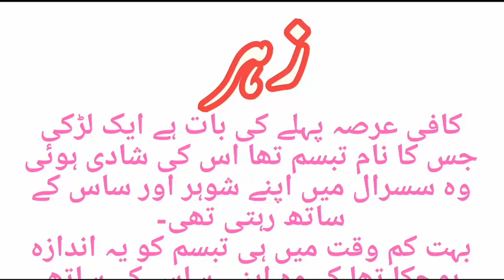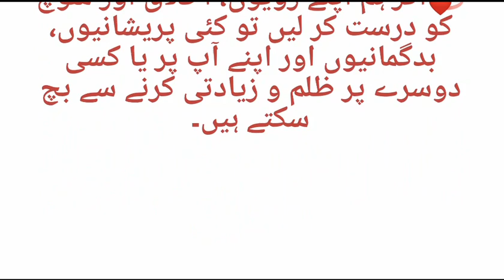Zaher Urdu Moral Story//ساس کو زہر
sachi kahaniyan
hindi story
interesting moral stories
emotional stories
emotional story
golden words
urdu stories
heart touching stories
urdu kahani
emotional stories

Hey everyone!

I try to keep my audience amuse with different moral, emotional, and heart touching stories.

Keep watching Islamic Media.

Islamic Media brings moral stories to their audience in Hindi / Urdu Language.. if you want to listen an emotional heart touching story then kindly subscriber our channel and get in touch with the latest sensational and moral stories daily. These Stories are narrated from the real life based events which teachers their audience with life time lessons. Moreover, this channel will help create a better world. Our effort is to create a compassionate and loving envoirnment.

Agar Aap Rozana Ek Umda aur Behtareen sachi sabak amoz kahaniyan sunna chahtay hain to hamare channel Urdu Kahani Digest  ko zaror subscriber krain. Sachi Kahaniyan / Hindi Kahaniyan / Urdu Kahaniyan Sunne Kay Lye Hamaray channel k sath juray rahiye . Aur hamari hausla afzai k liye kahani ko like lazmi kr diya keren . Shukriya